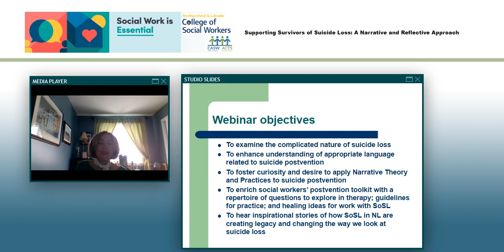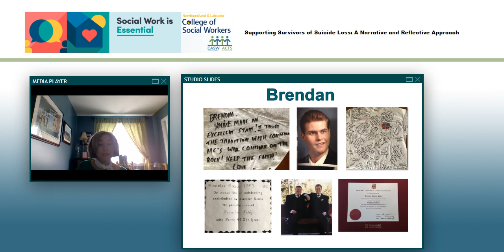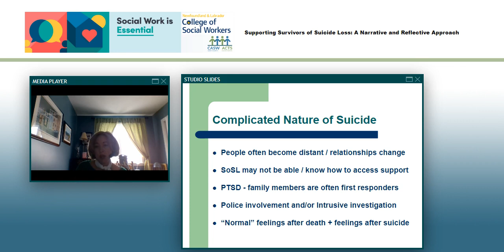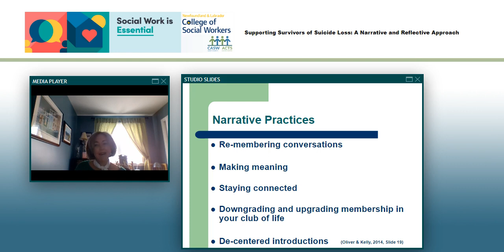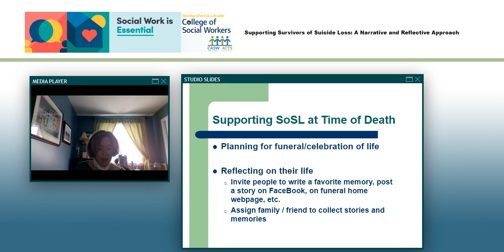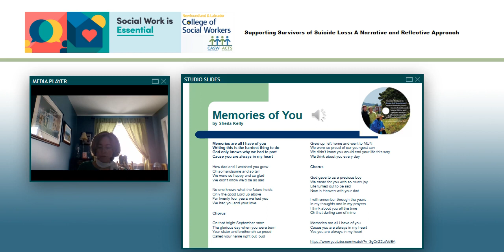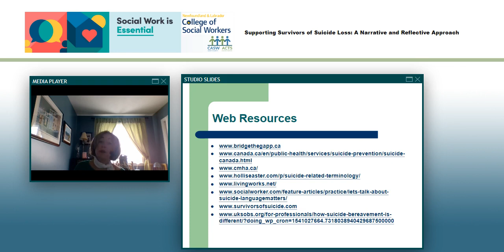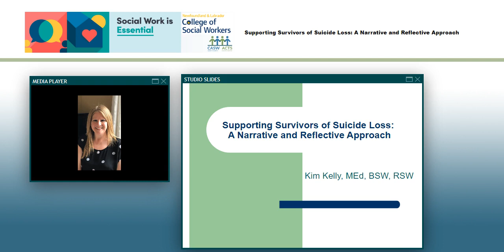Supporting Survivors of Suicide Loss A Narrative and Reflective Approach